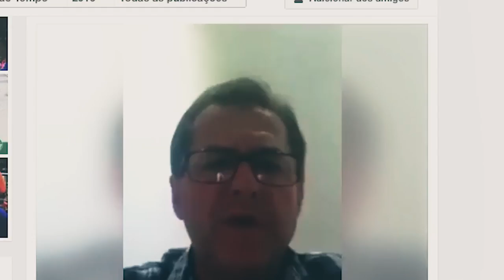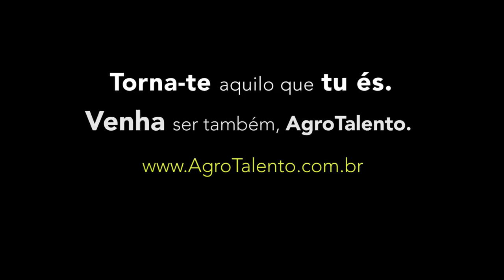Você trabalha com a sua família? Anisio e Laura - História AgroTalento #12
Deixe seu comentário, sacada e sugestão para os próximos vídeos.

Abraços, Miguel

- acesse e se cadastre para saber mais sobre a próxima turma fechada do AgroTalento. O Programa de Crescimento Pessoal e Profissional para os novos líderes da pecuária brasileira.